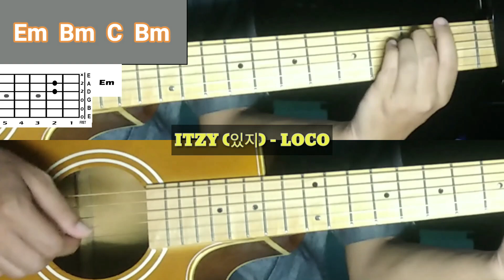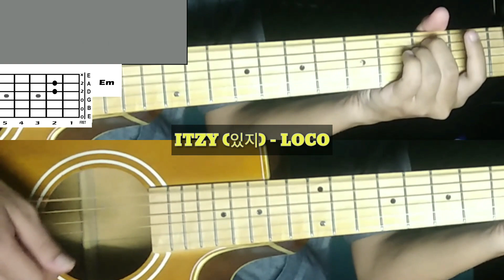ITZY - LOCO Guitar Chords + Guitar Cover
ITZY (있지) LOCO Easy Guitar Chord

ITZY (있지) LOCO Guitar Tutorial
ITZY (있지) LOCO Easy Chord
ITZY (있지) LOCO Guitar Cover
Kpop Guitar Lesson

Terimakasih